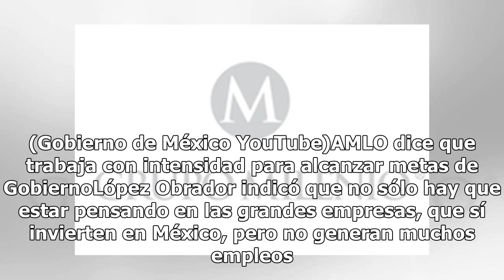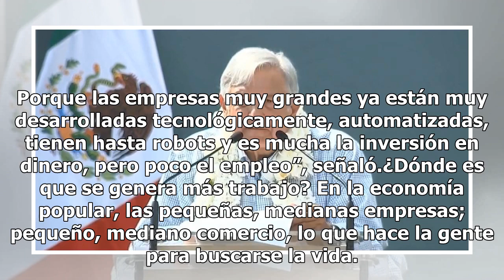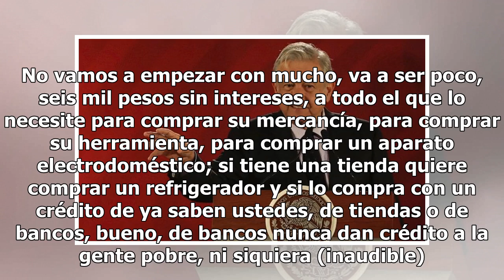AMLO anuncia programa para apoyar a deudores del Infonavit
AMLO anunció también apoyos a quienes tienen un pequeño negocio. (Gobierno de México YouTube) El presidente Andrés Manuel López Obrador anunció este domingo durante una gira por Veracruz que el próximo martes dará a conocer un programa para apoyar a quienes tienen créditos del Infonavit. Hay mucha p...